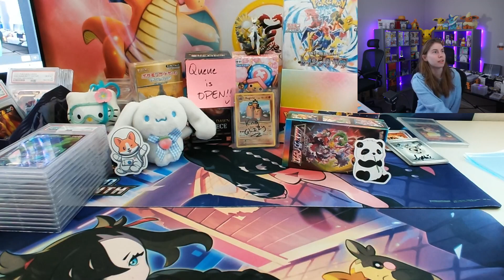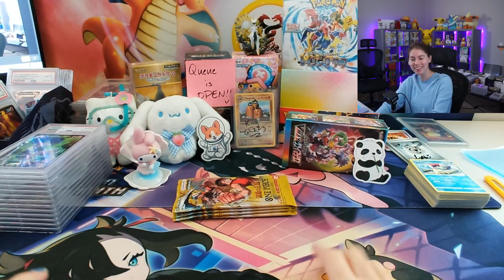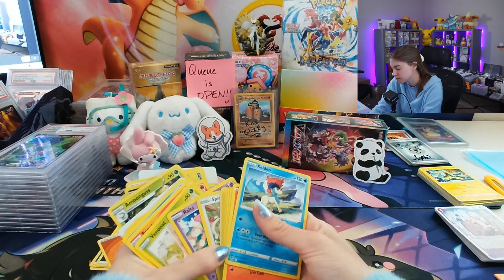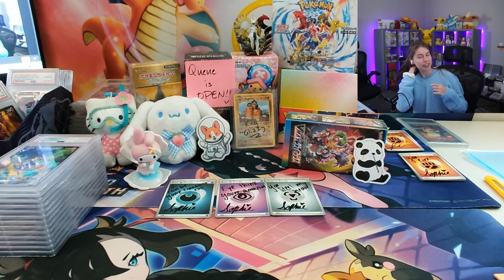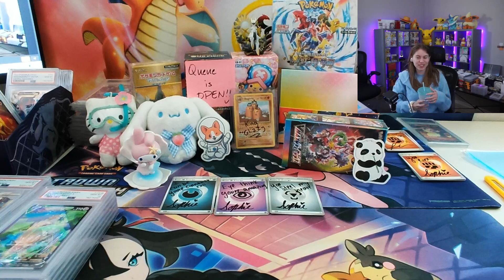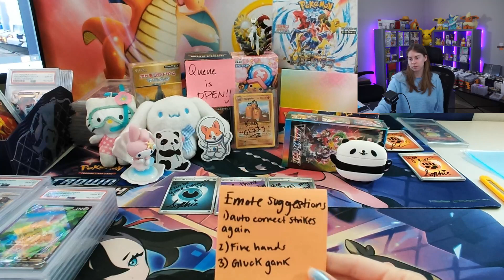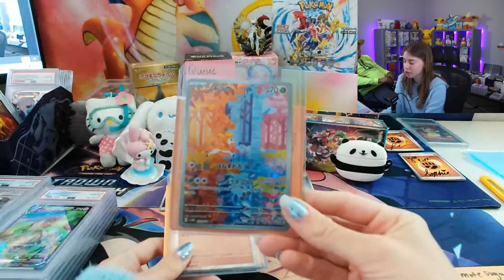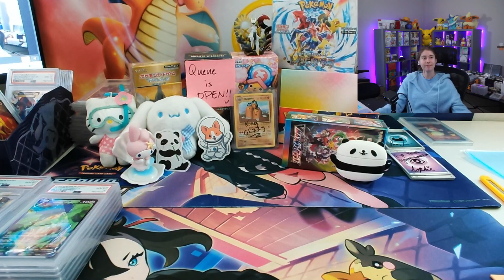Ripping Packs with Sophie